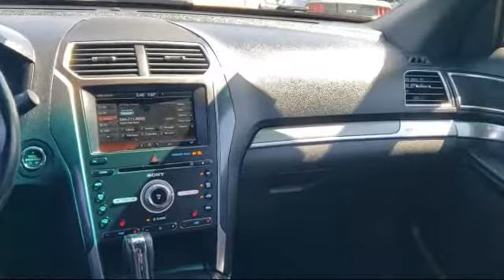2016 Ford Explorer Sport SUV Auburn Grass Valley Roseville Loomis Rocklin Nevada City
2016 Ford Explorer Sport SUV Stock Number: X954 Vin:1FM5K8GT9GGB63225.